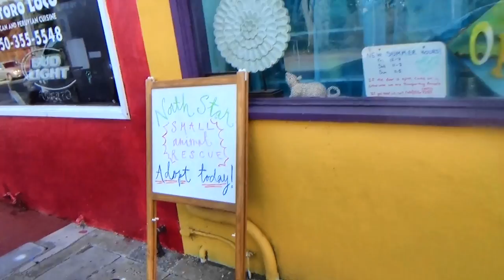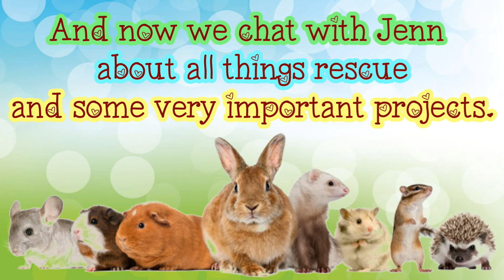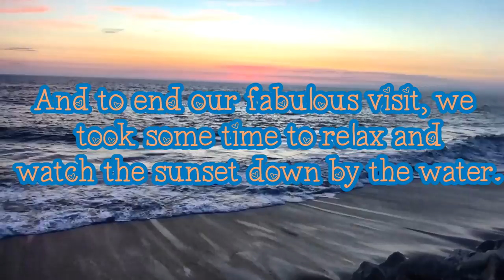VLOG: Visiting North Star Small Animal Rescue!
Thought we'd take you with us on our day trip to visit our friend and her amazing small animal rescue!  Though we had vlogged our visit with her before when she was Coastside Cavy Rescue, lots have changed since then.  The work that Jenn and her crew does, and the amazing community assistance for rescue missions, is inspirational and incredible!   Sorry the quality is not that great...but I wanted to share with you all anyway!  Hope you enjoy!